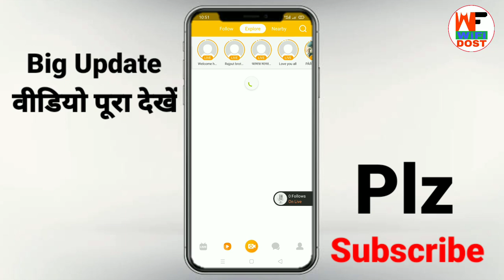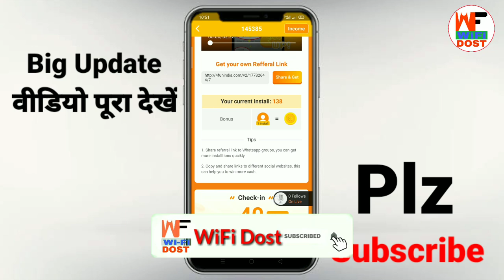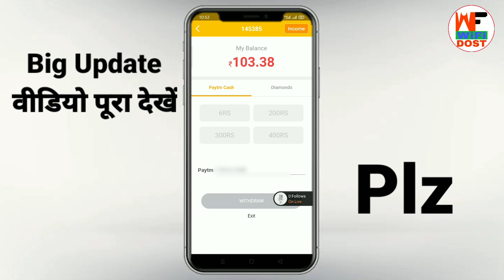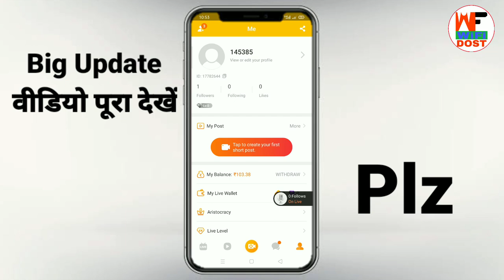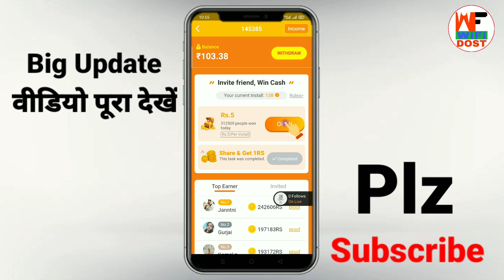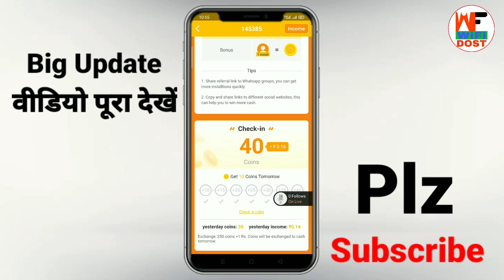4fun se paise kaise kamaye | 4fun se paise kaise kamaye 2020 | 4fun kaise use kare | 4fun app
4fun se paise kaise kamaye | 4fun se paise kaise kamaye 2020 | 4fun kaise use kare | 4fun app

🔴 My Use 🔴